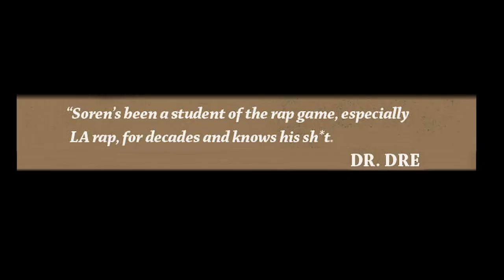Kool Rock-Ski: DMC Told me Fat Boys, Run-DMC & Whodini Ruled Hip-Hop & Pepa's Fat Boys Collaboration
KoolRockSki stops by UniqueAccessEnt to discuss how DMC told him that Fat Boys, Run-DMC & Whodini ruled hip-hop. The Brooklyn, New York rapper also tells SorenBaker about Pepa's Fat Boys collaboration. Let us know what you think.